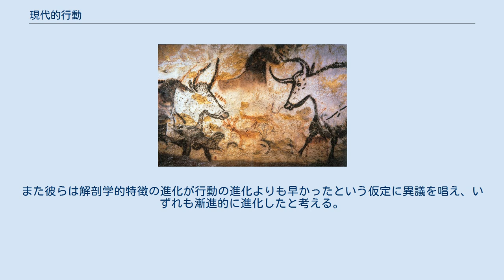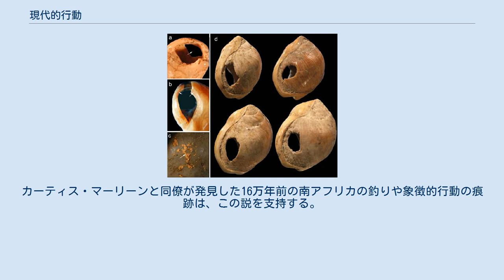現代的行動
16000年前、旧石器時代のラスコーの壁画 現代的行動、行動的現代性（げんだいてきこうどう、こうどうてきげんだいせい）とは人類学、考古学などで使われる言葉で、現生人類とその祖先に特有であり、他の現生霊長類や絶滅したヒト科の生物が持っていなかった行動のことを指す。
現代的行動はホモ・サピエンスが象徴的思考への依存を高め、文化的な創造性を示しはじめたことを意味している。
これらの行動の進化は、言語の進化と関連していると考えられることが多い。
 現代的行動の起源について、大きくふたつの理論がある。
ひとつはおよそ5万年前に、自然言語の発生を可能とするような脳の構造の再構築か、あるいは大きな遺伝的変化によって突然起きたと考える。
この理論は大飛躍、大躍進、旧石器時代革命などと呼ばれる。
もう一つの理論では、単一の技術的、認知的な革命は起きず、万年単位での漸進的な遺伝的変化、知識・技術・文化の蓄積が原因であると考える。
 現代的行動は人類の歴史を通してすべての人類集団に共有されている主要な特徴のことで、ヒューマン・ユニバーサルズとして観察される。
一般的には言語、宗教、芸術、音楽、神話、娯楽、冗談などが含まれる。
 ヒューマンユニバーサルズは非常に孤立した民族を含むすべての文化で見つかるため、科学者はこれらの特徴が出アフリカの前に進化したか、発明されたはずだと考えている。
また具体的には以下の行動を含む。
 現代的行動の誕生が単一の出来事だったのか、漸進的な出来事だったのかは激しい議論の的となった。
 この理論はアフリカかヨーロッパで5万年から4万年前頃に心と行動の飛躍的な進化が起きたと主張する。
そして５万年以前に生きていた人類はネアンデルタール人やホモ・エレクトスのような絶滅したヒトと同様に原始的で、行動上は見分けがつかなかったと主張する。
この理論の支持者は根拠に5万年以降に増える複雑な人工物、壁画や骨角器などを根拠とする。
彼らは5万年以前の化石記録にはそのような人工物はなく、それはそれ以前の人類がそのような人工物を作る認知的な能力を持っていなかったからだと主張する。
 ジャレド・ダイアモンドはアシュール文化とムスティエ文化の間でわずかな文化の変化しか見られず、人々は停滞した生活を送っていたと述べた。
その後優れた道具製作、洗練された武器、彫刻、洞窟壁画、身体装飾、長距離交易のような文化が急速に発達した。
また人間は今まで無人であったオーストラリアや北ユーラシアへも進出した。
飛躍はネアンデルタール人の絶滅と同時期に起きた。
この見解に基づけば、解剖学的現代人の登場は行動的現代人の登場よりも10万年以上早かった。
 ブロンボス遺跡で発見された貝殻で作られたビーズ。
 漸進説の支持者は単一の遺伝的、あるいは生物学的変化は現代行動の出現の原因とはならないと主張する。
彼らは数万年単位で進む社会文化的、社会生物学的進化が現代的行動の原因であると主張する。
この理論の根拠は中期旧石器時代（25万から5万年前）にアフリカやレヴァントなどから発見されている遺物である。
たとえばカフゼーの副葬品を伴う儀式的埋葬は9万年前の物である。
顔料はアフリカの遺跡で発見されており10万年以上前までさかのぼる。
 彼らは後期旧石器時代初期に起きたように見える技術革命が、実は増大した人間による文化交流の結果であると考える。
一部の理論家は後期旧石器時代への移行期に起きた急速な文化進化は、氷河の増大に起因する乾燥などの、困難な環境によって引き起こされた可能性があると主張した。
また彼らは解剖学的特徴の進化が行動の進化よりも早かったという仮定に異議を唱え、いずれも漸進的に進化したと考える。
カーティス・マーリーンと同僚が発見した16万年前の南アフリカの釣りや象徴的行動の痕跡は、この説を支持する。